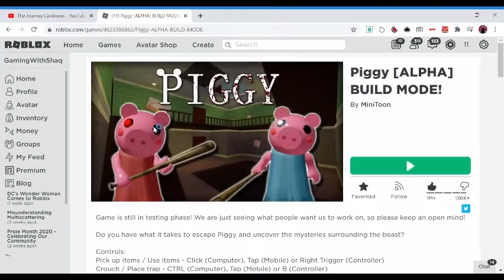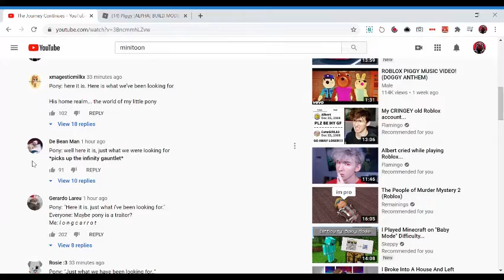REACTING TO MINI TOONS PIGGY TRAILER.. PIGGY 2!?!